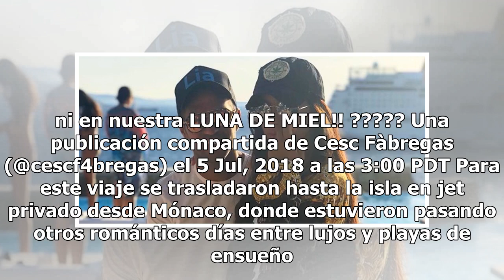Cesc Fàbregas y Daniella Semaan siguen disfrutando de su luna de miel en Mikonos